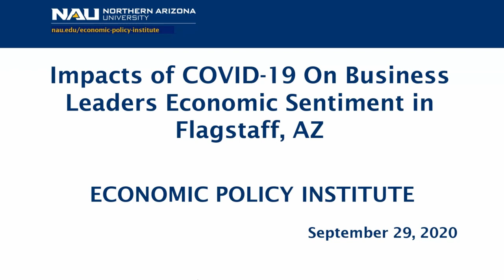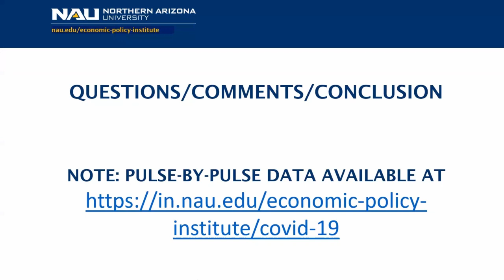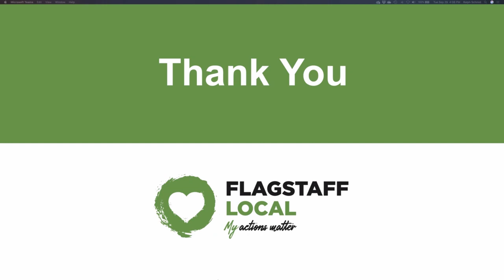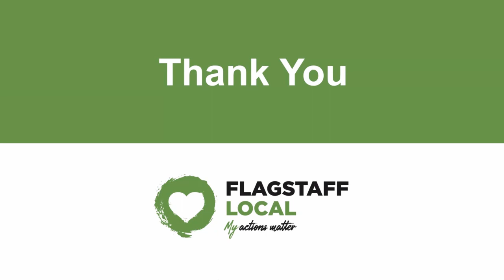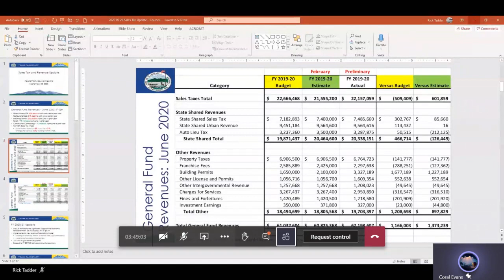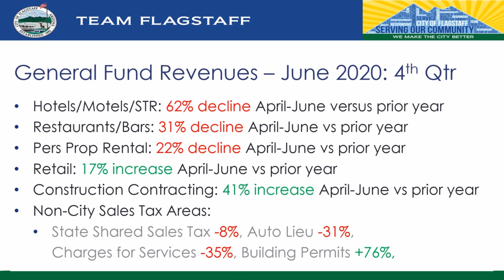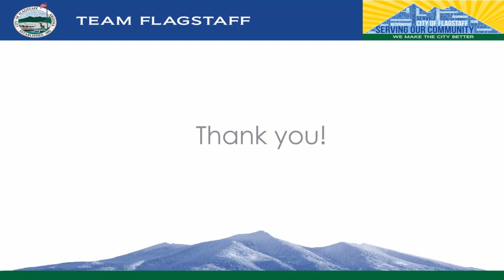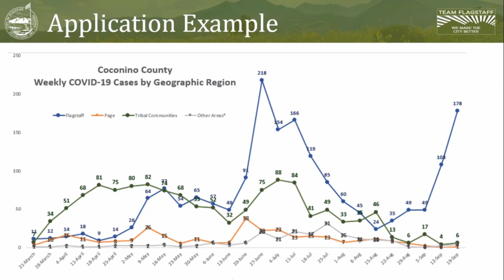Flagstaff City Council Work Session - September 29, 2020